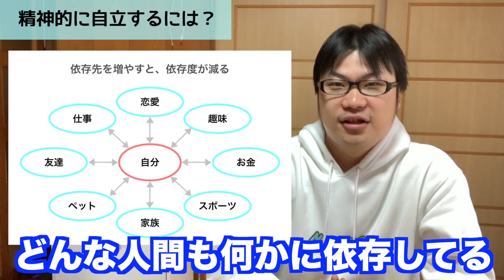自立したい人間になりたいなら依存しましょう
自立したい人間になりたいなら依存しましょう。おかしなことを言ってるかもしれませんが、動画を見れば意味がわかっていただけるかと！

24歳でうつ病を発症し、寛解状態を維持しながら作家、メディア運営など自営業をしている私が「うつ病」「メンタルハック」を中心にトークするチャンネル。うつ病の理解を広めるため、メンタルヘルスの意識を日本全体で高めるために活動しています。

※メンタルハックとはライフハックのメンタル版だと捉えてもらえればOKです！

【 ほっしーのプロフィール 】
視点を変えて心を楽にするメンタルハッカー。
24歳でうつ病になり「たった半年で」サラリーマンを休職。
休職期間中に寛解せず、クビ。
うつ改善のためにやったことの効果と難しさを軸にしたメンタルマッピングが24,000RTされて出版📚
心が病んでも人生は再スタートできる。をモットーに心の健康や生きやすい考え方を発信📲